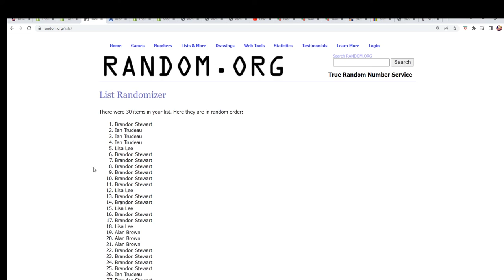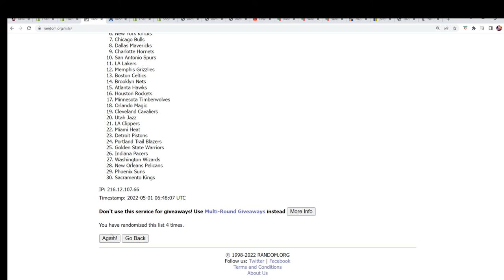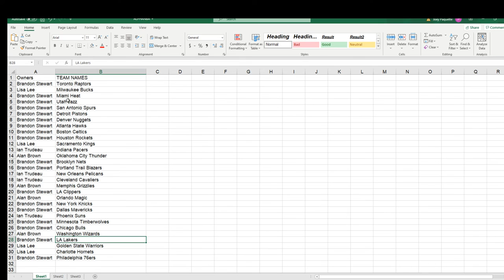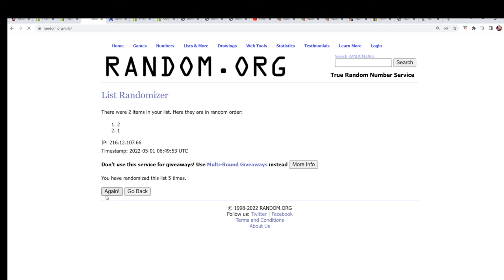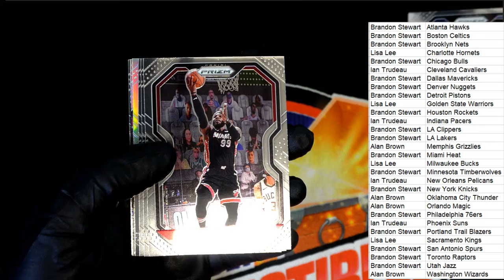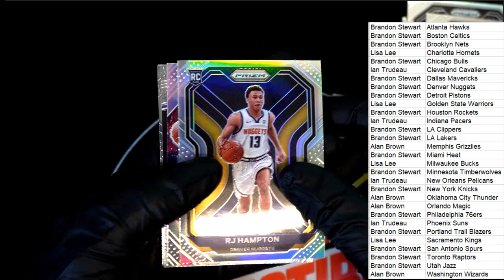2021 Panini Prizm Basketball Hobby PACK BREAK ID 21PRIZBKB2T431